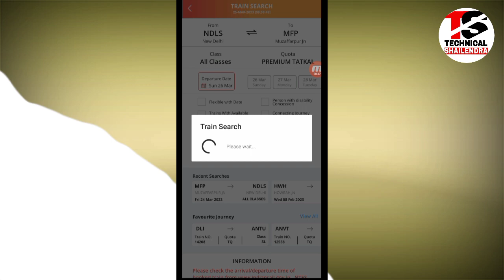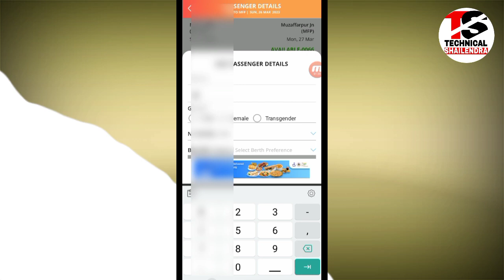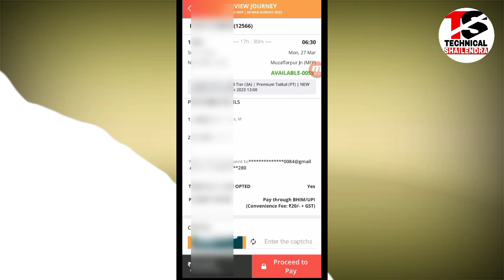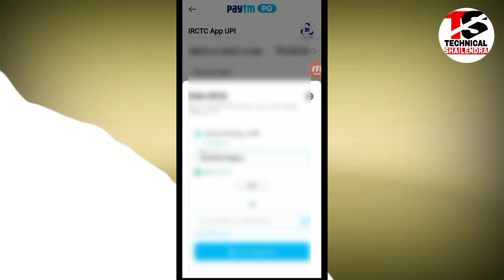Fast Tatkal Ticket Booking in Irctc 50 Sec | Tatkal Ticket Book Kaise Kare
►your question

My Camera :-